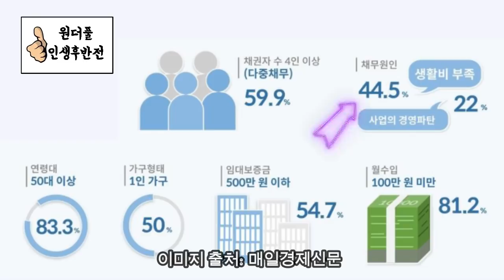파산절벽으로 내몰리는 5070 속사정은 더 심각하다 - 원더풀 인생후반전